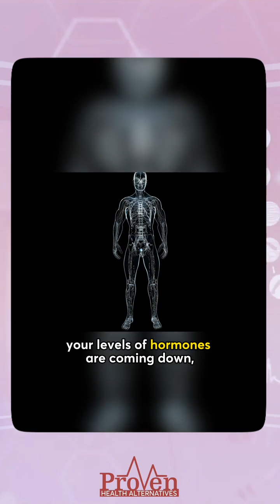Does Testosterone Really Cause Prostate Cancer?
"There’s a long-standing myth that testosterone causes prostate cancer but the science says otherwise.

Here’s what’s really happening:
1️⃣ Aging, not testosterone, is the biggest risk factor. As we get older, hormones decline, yet prostate and breast cancers rise. That disconnect tells us the problem isn’t high testosterone.

2️⃣ The prostate is a functional gland. It produces seminal fluid, but when it’s not “used” or stimulated regularly, it can stagnate and become inflamed or dysfunctional.

3️⃣ Testosterone supports prostate activity. When levels are optimal, the gland is active and healthy. When they’re low, cellular changes and toxicity can occur.

✅ Yes, testosterone can temporarily increase PSA (since the gland is more active), but that doesn’t mean it’s cancerous. It’s simply doing its job.

Bottom line is: Testosterone therapy, when managed properly, doesn’t raise cancer risk, it can actually support healthy prostate function and vitality.